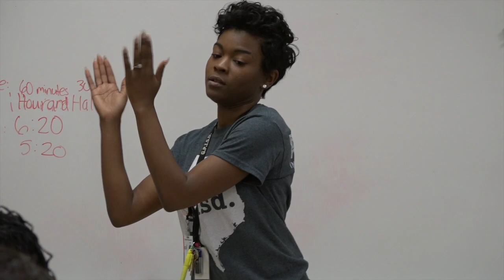Debra Whitley Has Kid Magic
The Williams Elementary third grade teacher was honored at Thursday's GPISD School Board Meeting for having Kid Magic.